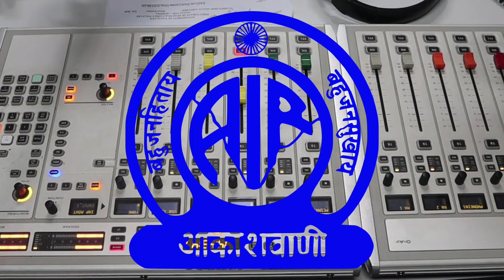COVID-19 Nagaland: HWF dept. urges public not to spread fake news/no cases detected so far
AIR Kohima live bilingual interactive program on COVID-19 with State Nodal Officer, IDSP Department of Health and Family Welfare Nagaland Dr. Nyan Kikon and State Epidemiologist  Asen Lemtur on March 17, 2020.